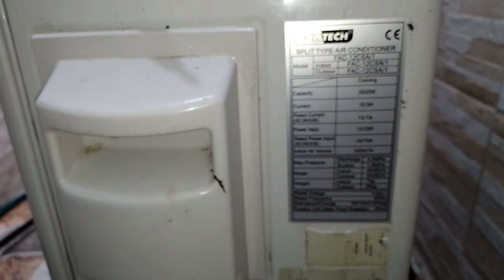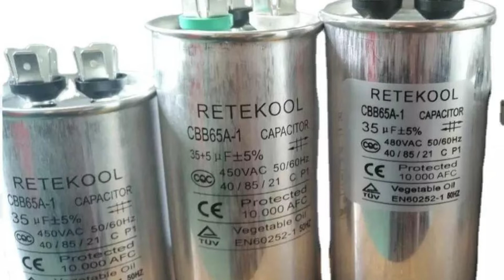aire acondicionado no prende. Como revisar el capacitor?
La mas fácil es con inspección visual
luego con la carga y descarga del condensador
y la forma mas segura y profesional es con un capacimetro o multimetro que incluya esta medición.